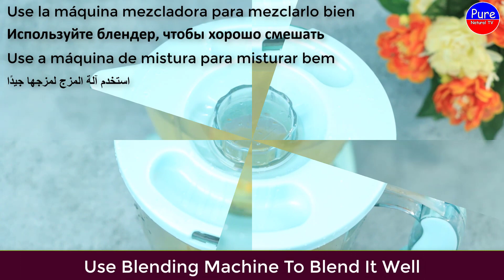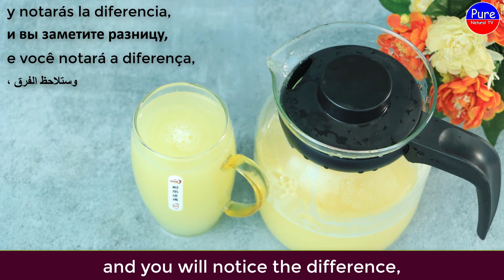Mix Ginger With Lemon~ The Secret Nobody Will Never Tell You ~ Thank Me Later